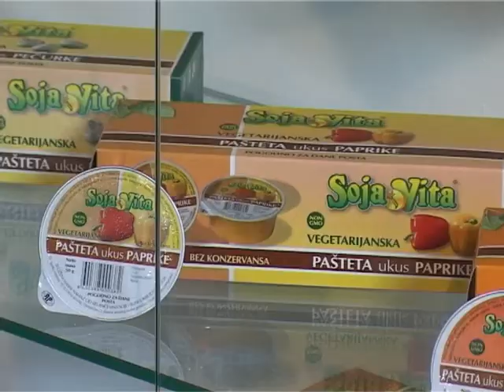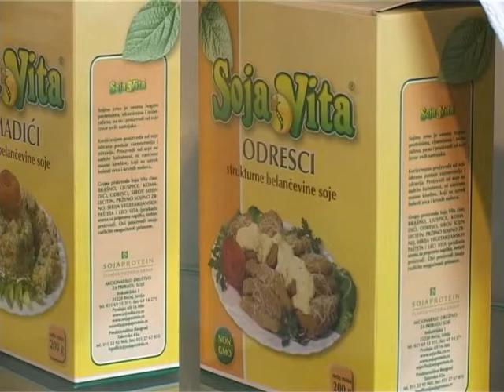SOJAPROTEIN_VICTORIA GROUP-sajam_2012.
Fabrika Sojaprotein iz Bečeja ove godine završava značajnu investiciju, izgradnju pogona za proizvodnju tradicionalnih sojinih koncentrata, izjavio je za Agro Dan Izvršni direktor Sektora prodaje Milanko Simić.